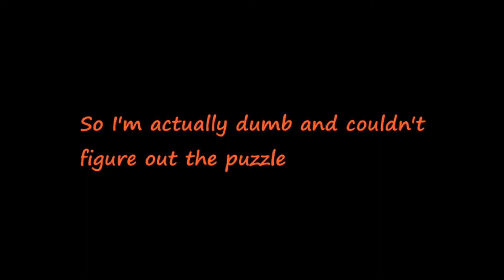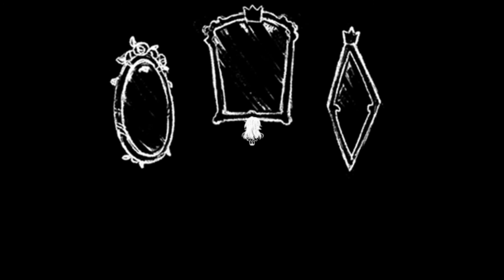Let's explore the rest of this creepy mansion| Pocket Mirror 13